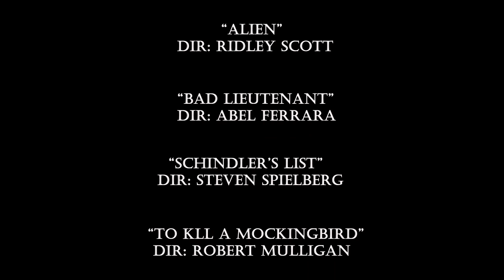Mood Reel 1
An editing exercise for college - a mood reel created with footage from a variety of sources (listed in the credits at the end) set to a piece of music. In this case, the music is "Nutshell" by Alice in Chains, published by Sony Music Entertainment. Note that there is an issue with the credits which I rendered at the wrong frame-rate.